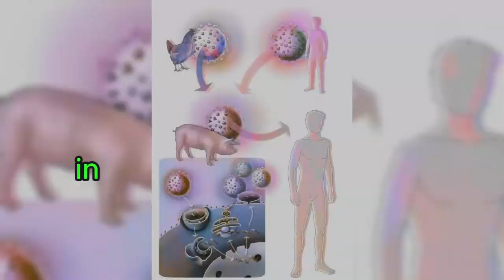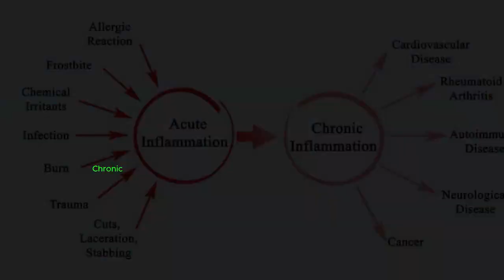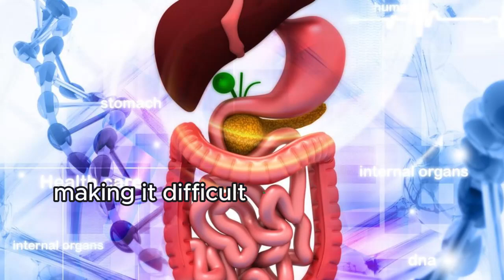Harmonizing Health: The Vital Role of Hormone Balance